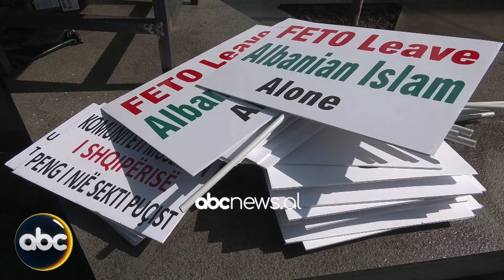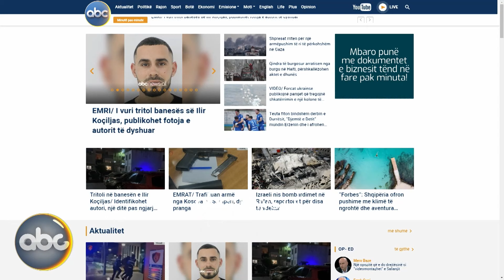Edicioni mesditës, ora 12:00- 03 mars 2024 | ABC News Albania